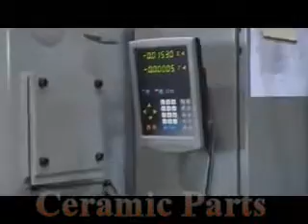Super Abrasive Double Disc Grinder for Grinding Ceramic Discs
- C & B Machinery model CBV2-16-R/B Vertical Double Disc utilizing diamond impregnated super abrasive grinding wheel to grind Yttrium Ceramic Discs.